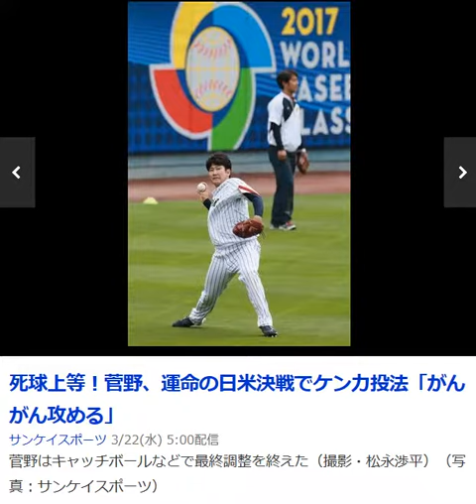死球上等！菅野、運命の日米決戦でケンカ投法「がんがん攻める」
サンケイスポーツ 3/22(水) 5:00配信

菅野はキャッチボールなどで最終調整を終えた（撮影・松永渉平）（写真：サンケイスポーツ）
この動画は YouTube 動画エディタ（引用yahoo ニュース。